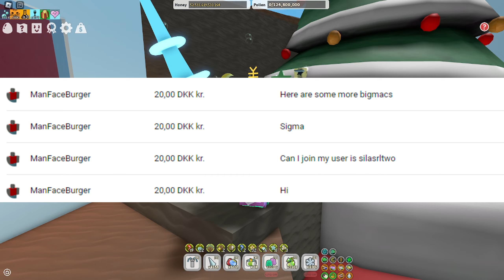I switched to a BlUE HIVE! (beesmas 2024)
Hi today I switched to a blue hive and gambled my life savings away!
watch me have pain in 2k :))